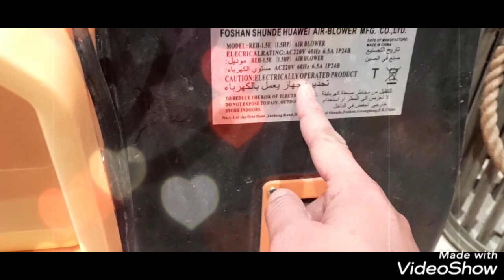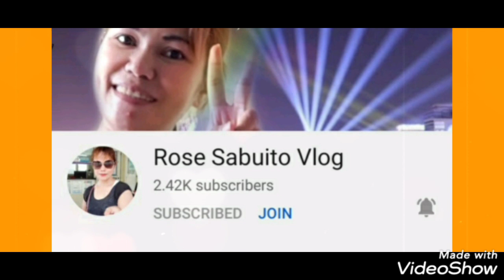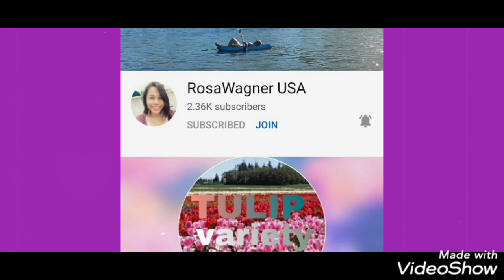Playing under the sun, its ice cream time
summer season bere in saudi .